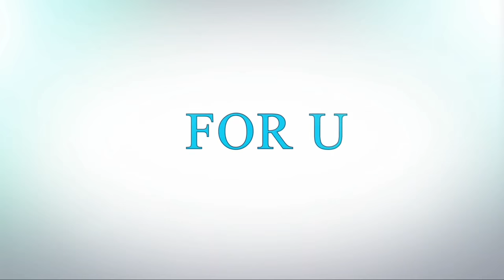Best Bathroom shelves ideas